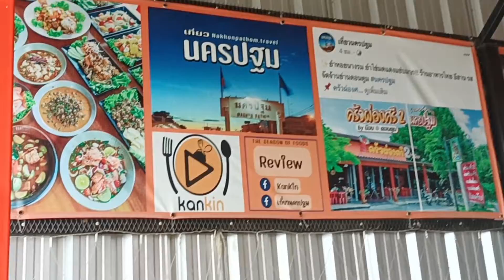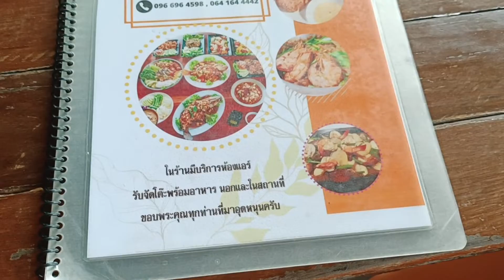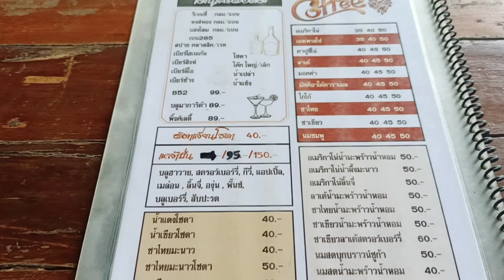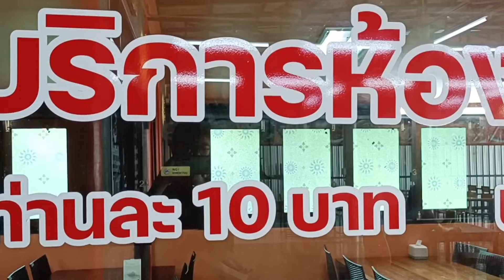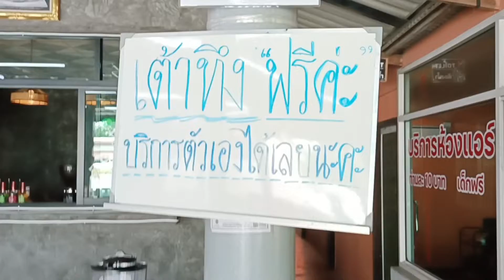รับประทานอาหารกลางวันที่ร้านครัวผ่องศรี by บ๊อบ อำเภอดอนตูม จังหวัดนครปฐม